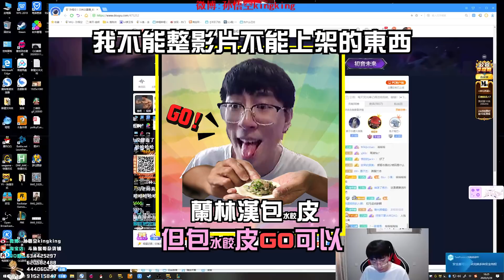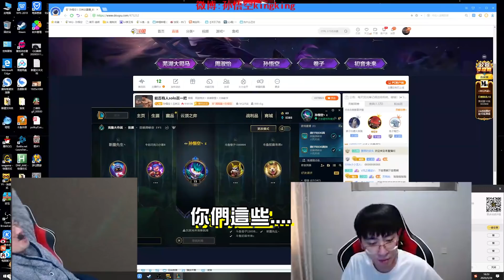【猴哥】猴哥, 大司馬, 周淑怡 鬥魚三霸會師！誰先死送飛機，玩的就是心跳！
感謝蘭林漢的包皮垢🤣
英雄聯盟斗魚主播 孫悟空 兰林汉 房間號：475252
新浪微博：孙悟空kingking